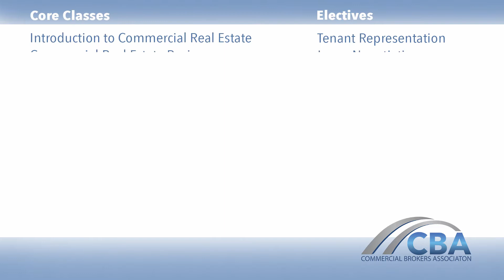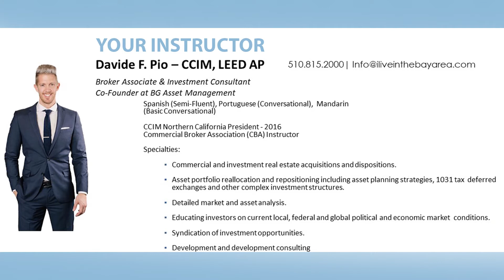CBA-Commercial Brokers Association Classes | Bay East BUZZ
Our mission at the Commercial
Brokers Association is to help
our members succeed in
commercial real estate by being
the bridge between residential
and commercial real estate
professionals.